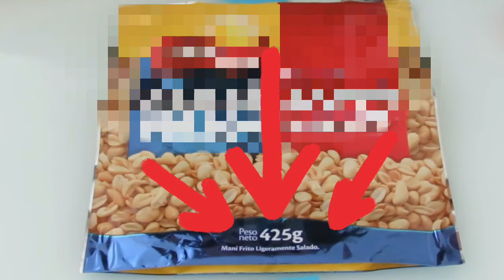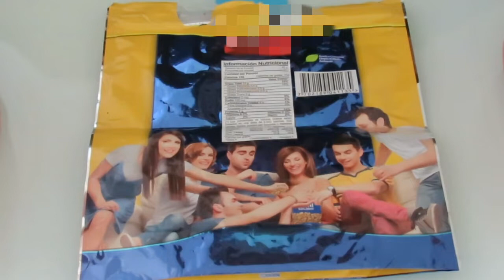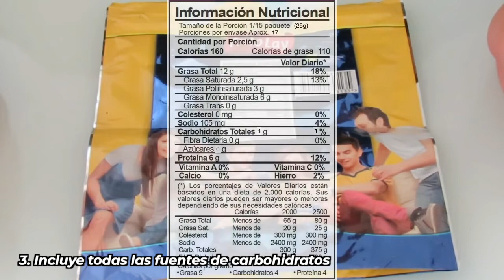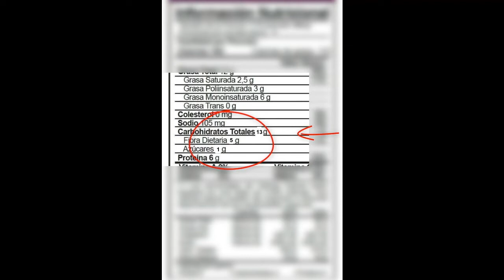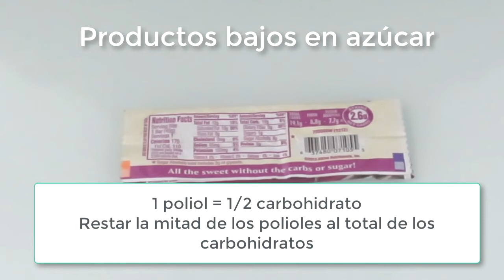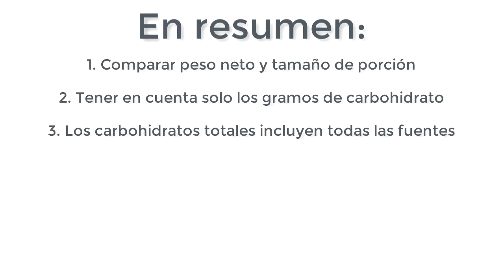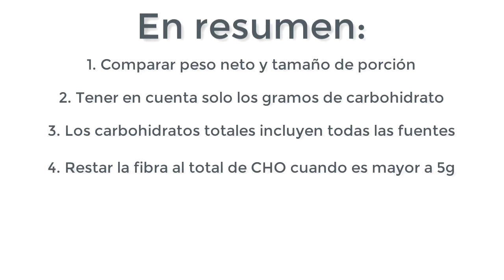¿Cuántos CARBOHIDRATOS tienen los alimentos? En las ETIQUETAS está la respuesta.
En este video, aprenderás a contar carbohidratos en las etiquetas nutricionales en 4 simples pasos.
🚨👉Regístrate gratis al curso de CONTROLA TU DIABETES

👩‍⚕️ Puedo ayudarte a con el manejo de la diabetes. Contáctame gratuitamente y revisemos tu caso

Si eres una persona con diabetes o te interesa mantener el control sobre tu dieta, debes saber interpretar las etiquetas para entender cuántos carbohidratos contiene un alimento envasado

Las etiquetas de información nutricional contienen la cantidad de los carbohidratos totales, de la fibra, azúcares y alcoholes de azúcar o polioles. Con este video vas a aprender TODO lo que necesitas para leer las etiquetas de los alimentos.

El primer punto a tener en cuenta es comparar el peso neto con el tamaño de la porción. En la etiqueta nutricional, podemos encontrar el peso neto al frente del empaque y se refiere a la cantidad de producto sin tener en cuenta el peso del envase. En el ejemplo que se presenta, un paquete de maní pesa 425 gramos y el tamaño de la porción es de 25 gramos, con 17 porciones en total.

El segundo punto a tener en cuenta es prestar atención solamente a los gramos de carbohidratos y no al porcentaje del valor calórico total. La etiqueta nutricional proporciona información sobre proteínas, grasas y carbohidratos en forma de gramos, así como también el porcentaje calórico, que se descubre en una dieta de 2.000 calorías. Sin embargo, lo único relevante es revisar los gramos totales de carbohidratos.

El tercer punto es que los carbohidratos totales incluyen todas sus fuentes, incluyendo azúcares, almidones, oligosacáridos, fructosa y fibra. Por lo tanto, si en la etiqueta vemos 4 gramos de carbohidratos totales, esto ya suma todos los tipos de carbohidratos presentes en el producto.

El cuarto punto es restar el contenido de fibra si es mayor o igual a 5 gramos de carbohidratos. La fibra es un tipo de carbohidrato que no puede ser absorbido por el cuerpo y, por lo tanto, no afecta los niveles de glucemia. Por lo tanto, no debe tenerse en cuenta en el conteo final de los carbohidratos.

En conclusión, contar los carbohidratos en las etiquetas nutricionales es importante para llevar un seguimiento de la ingesta de carbohidratos y para conocer la cantidad de carbohidratos que estamos consumiendo en cada porción. Siguiendo estos cuatro puntos, podemos asegurarnos de contar carbohidratos de manera precisa y efectiva.

❓💡¿Preguntas? Deja tu comentario.